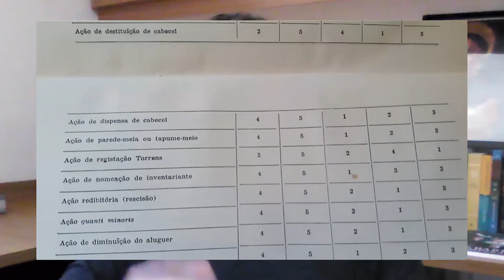Tratado das Ações (Pontes de Miranda) - Prof. Marcelo Pichioli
Estamos aqui para servir e precisamos da sua ajuda. Apoie o nosso projeto